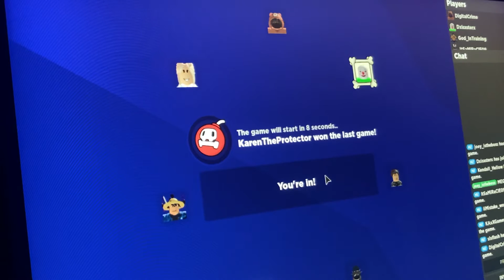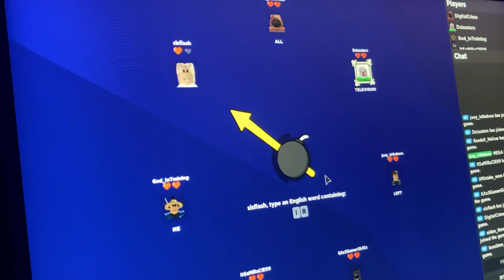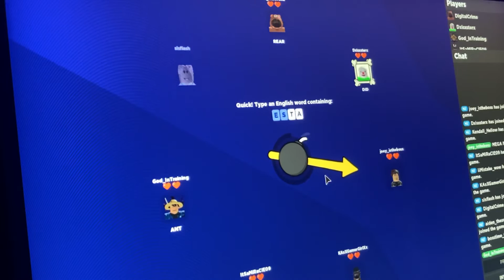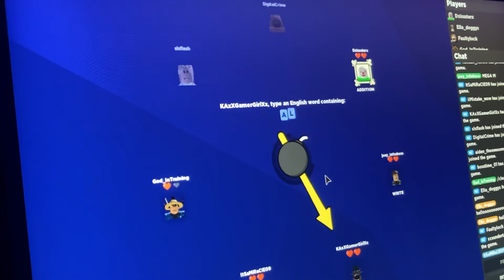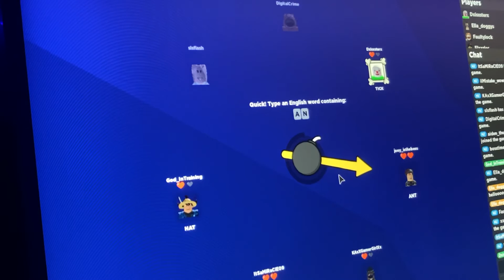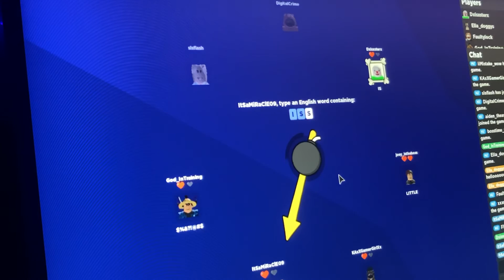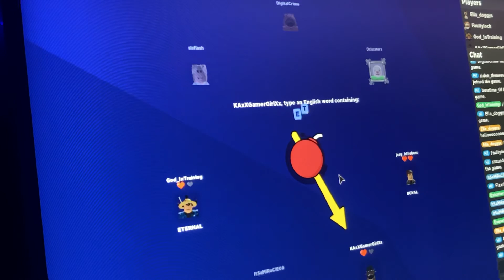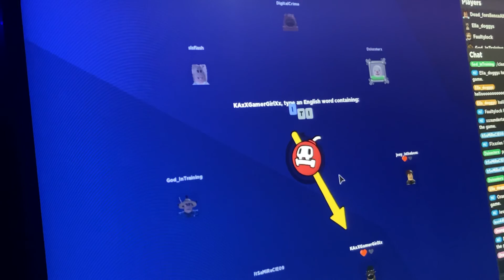Joey plays: word bomb!